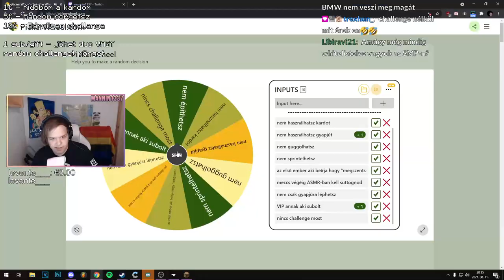BEDWARS, DE NEM ÉPÍTHETEK 😱